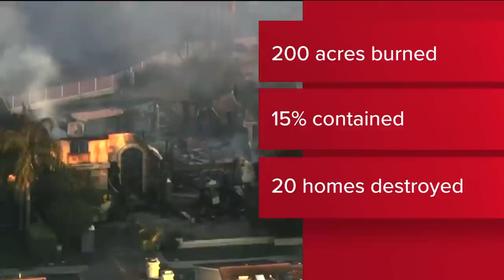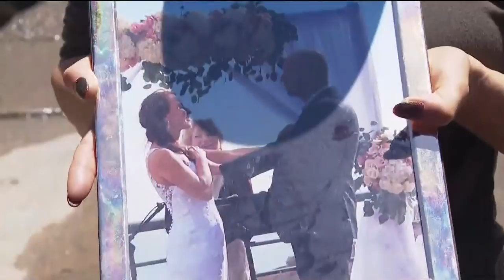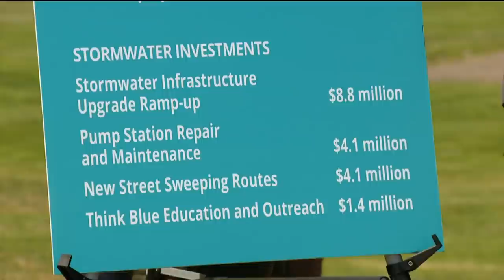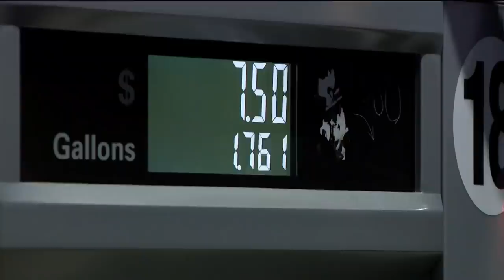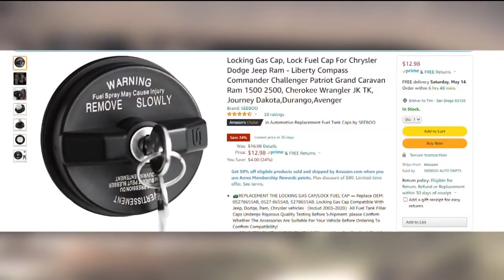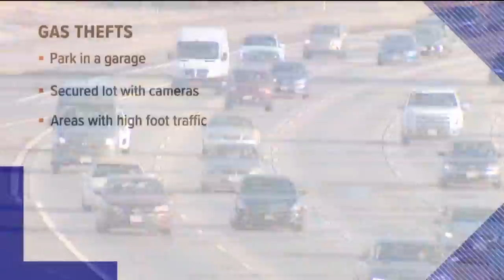San Diego's top stories for May 12 at 6 p.m.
San Diego's top stories for Thursday, May 12 at 6 p.m.